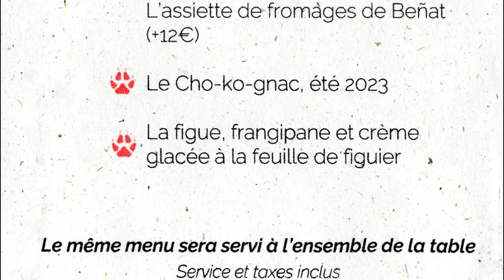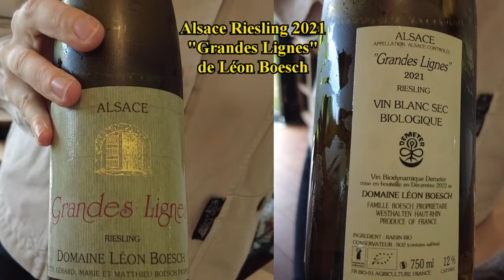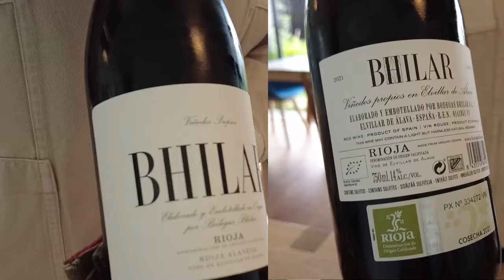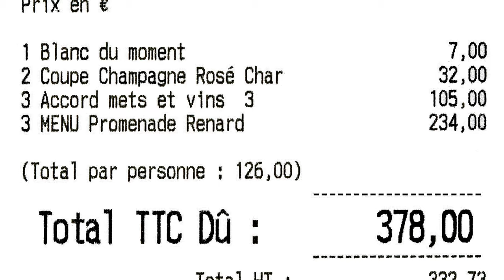Déjeuner à Choko Ona * - 12 septembre 2023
C'est un des restaurants étoilés de l'hexagone dont le rapport qualité/prix est excellent ! Quand d'autres établissement profitent de cette distinction pour faire la culbute ou presque, ici ce n'est pas le cas. Vous pourrez en juger au travers de ce menu "La promenade du Renard" en 6 services facturé 78 € 00. Quant à l'accompagnement vineux, il s'est élevé à 35 € 00 pour 4 verres.
On ajoute un service féminin aux petits soins, charmant, disponible et souriant, que demander de plus !

 Choko Ona *
Chef : Clément GUILLEMOT - En salle : Flora LE PAPE
155 Xerrendako Bidea
64250 ESPELETTE
Tél. : 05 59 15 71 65